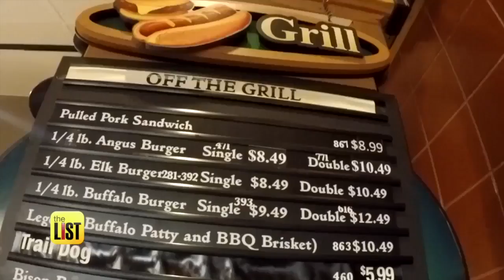Retail Dining: 3 Delicious In-Store Restaurants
Retailers are battling the internet for their very survival and to do so they're on a mission to keep you in their stores as long as possible. Flashy displays and upbeat music only go so far. The secret weapon that seems to be working is food. Teresa Strasser and Tommy Bahama Restaurant’s Gretchen Connelie have three delicious in-store restaurants worth checking out.